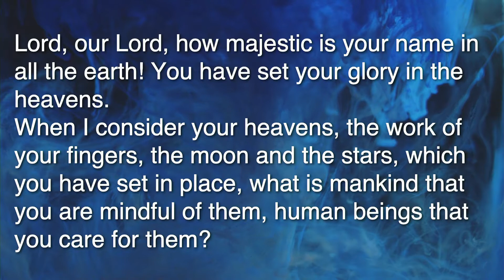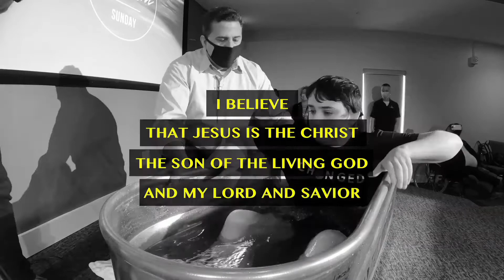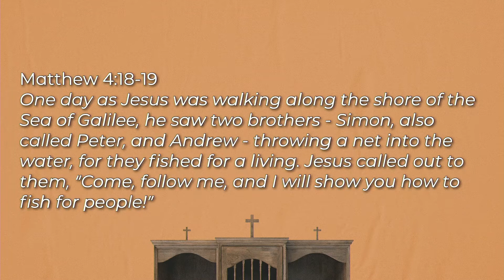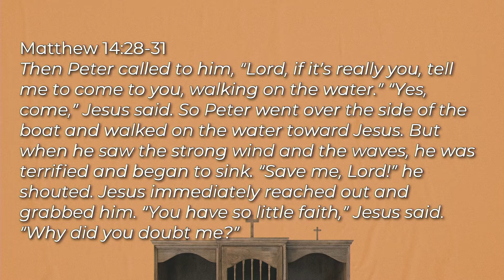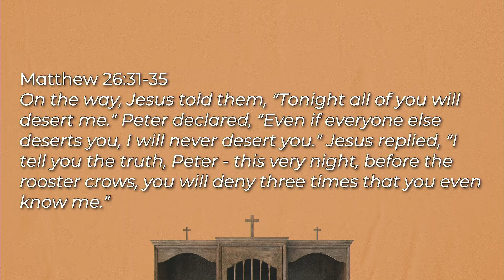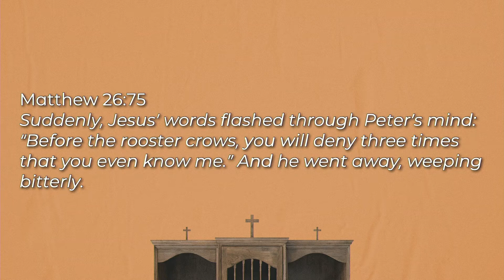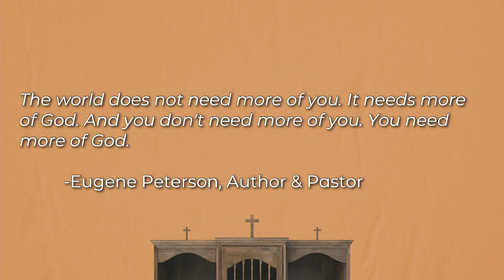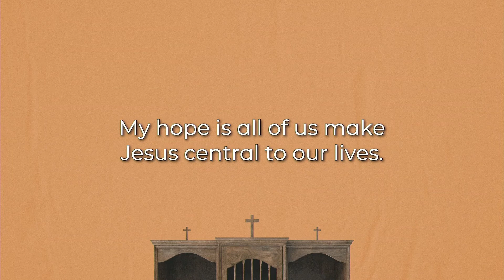April 11th Sunday Service | The Journey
Thanks for viewing The Journey's April 11th Sunday Service!

Announcements:
Free Food Distribution
Thursday, April 29 | The Journey
We are partnering with Lee District to distribute free dairy and produce to the community. Click here to sign up to help distribute food to our neighbors in need. Masks will be required at all times. The event is outside and requires volunteers to be on their feet during the shift. Volunteers are also needed to assist with advertising the event to the community.

Starting Point
March 21st at 7pm on Zoom
If you are new to The Journey or want to learn how you can take the next step to get involved, Starting Point is for you! This one-hour class is an overview of our beliefs and ministries, and a great way to get to know others at The Journey.

Message Notes:
Confessions of a Pastor [Week 1]
Confession #1 - I Am Normal

I am normal, but we are on this journey together and there is hope.

Matthew 4:18-19 - Jesus’ Chosen Followers

Jesus didn't choose any religious leaders to be disciples. The one that give hope and who is the most normal is Peter.

Matthew 14:28-31 - Peter Doubts While Walking on Water
Matthew 26:31-35 - Peter's Never Give Up Attitude
Galatians 2:11-20 - Paul Opposes Peter When He Stopped Loving Unconditionally

Through it all, Peter followed Jesus.

The world does not need more of you. It needs more of God. And you don’t need more of you. You need more of God.
-Eugene Peterson, Author & Pastor

My Hope:
1. Make Jesus Central to Our Lives
2. We Do Life Together

Music used in this service was licensed by Soundstripe.
CCLI #: 173369